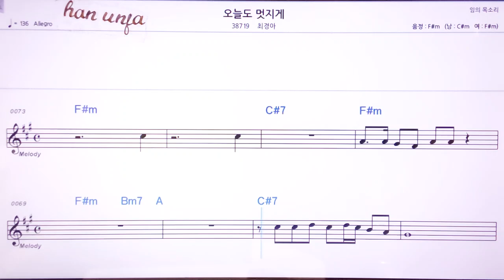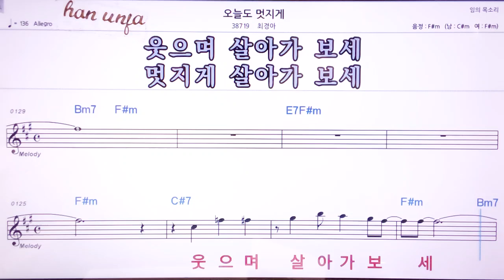💖오늘도 멋지게/최경아 👍MR,노래방, 악보, 코드,Karaoke With Sheet Music